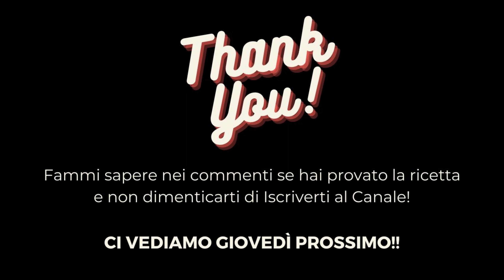SALTinBOCCA alla Romana (di VINCHCOOK)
Scaloppine o Saltinbocca alla romana.
Dov'è nata ? a Roma ! direbbero tutti. ma NON è VERO !!!
Di questa ricetta si parla già prima del XIX secolo in Brescia e da allora, è discesa verso il Sud dell'Italia e quanno qurcosa ariva a Roma, tutto se TRASFORMA !!
Piatto tipico romano da secoli e chi ce 'o toje più ?
lo trovi dappetutto, trattorie, grandi ristoranti e da Vinchcook.
e mò ve dico come farle.

Ingredienti per 4 persone :
8 fettine di vitella magra (anche più)
50gr burro
una fetta di prosciutto per ogni fettina di vitello
Olio EVO
Alcune gocce di limone
salvia in foglie
menta in foglie

Vuoi conoscere delle ricette favolose piene di tantissimi consigli?